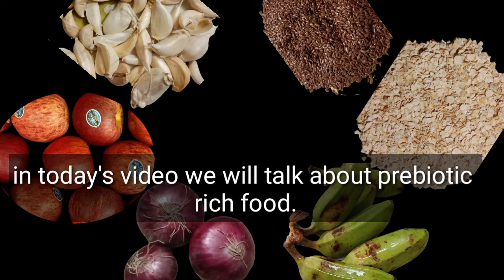Which Foods Contain Prebiotic Fiber/What are Prebiotics Foods/Prebiotics Foods in Hindi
in this video we will discuss about which foods contain prebiotic fibre let's know what are prebiotics foods, prebiotics foods in Hindi. prebiotics are non digestible fibre that are not digested by your body. fruits and vegetables are high in fibre but all fibres are not prebiotics. prebiotics food increase good bacteria ( bifidobacterium) in our intestine. there are many natural foods which has prebiotic properties like garlic,onions, green banana, apple,whole oats flaxseed,unripe banana. I hope you will like this vid

Queries solved
which foods contain prebiotic fibre
what are prebiotics foods
prebiotics food in Hindi
prebiotics food for good bacteria
prebiotics Foods India
prebiotics foods
which foods are rich source of prebiotics
what foods contain prebiotics
what foods contain the most prebiotic
prebiotics food list
food sources of prebiotics
what are prebiotics
how can increase good bacteria in our intestine
prebiotics whole foods
what foods give you prebiotics
what to eat for prebiotics
which food has prebiotics
what foods are high in prebiotics
prebiotics food sources
prebiotics natural foods
prebiotic rich foods